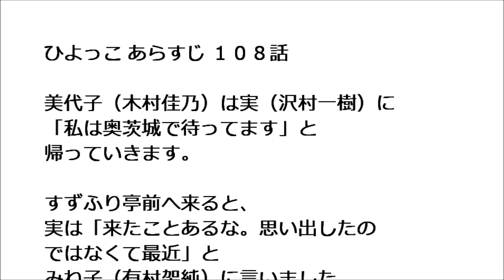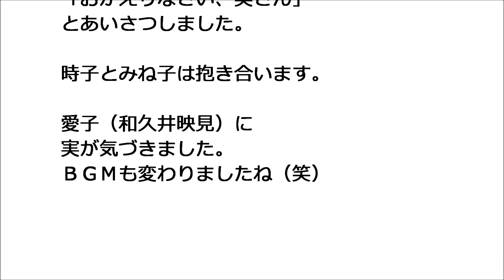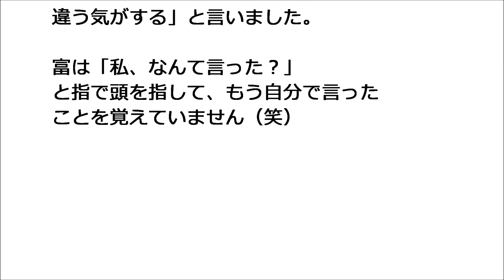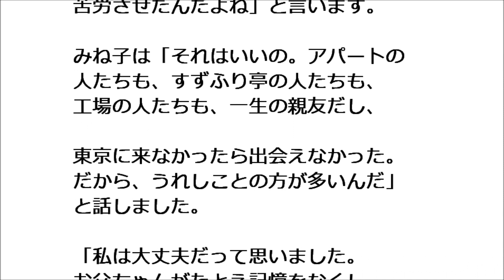ひよっこ あらすじ １０８話 実とみね子、すずふり亭、あかね荘へ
ひよっこ 第１０８回

「連続テレビ小説 ひよっこ Part1 (NHKドラマ・ガイド) 」
などを参考にさせて頂きました。

美代子（木村佳乃）は実（沢村一樹）に
「私は奥茨城で待ってます」と帰っていきます。

すずふり亭で、鈴子（宮本信子）省吾（佐々木蔵之介）が
迎えてくれます。

省吾が「また会えてうれしいです」と手を出すと
実は戸惑いました。
省吾は「大丈夫です。私が覚えています」と言ってくれて
実は安心したように握手しましたね。

管理人室に行きますが、富（白石加代子）はいません。
２階から祐二（浅香航大）がのぞいてましたが、
奥へ行きました。

２階の部屋の前まで来ると、時子（佐久間由衣）が来ます。

時子は実に自己紹介し「おかえりなさい、実さん」
とあいさつし、みね子と抱き合います。

愛子（和久井映見）に実が気づきました。
ＢＧＭも変わりましたね（笑）

愛子に手招きされ、部屋へ行くと
みんながいて、料理も並んでいました。

時子は「愛子さんがね、歓迎しようって」と説明します。

富が「助言とでも言うんでしょうか」
と実に話し出しました。

富は「年を取ってきますとね、忘れてしまうんです。
いろんなことを忘れていくんです。それは悲しいことでも
あるけど、それだけじゃないの。

それでもちゃんと生きていける。
毎日新しい出来事はあるから」と助言します。

みんなは「ん？」と疑問に思ったので
富が「どうかした？」と聞くと

早苗（シシド・カフカ）は「それだと忘れたままで良いって
ならないか？違う気がする」と言いました（笑）

部屋に戻った啓輔（岡山天音）祐二は漫画を描いていました。
沢村一樹さんの似顔絵、そっくりです！

愛子の部屋に、時子が泊まることになります。

時子が「見事な仕切りでした」とほめると
愛子は「舎監の血が騒いじゃったかな」とうれしそうです。

みね子は部屋で２組の布団を敷いていました。

実が「謝んないといけないね」と言います。

みね子は「それはいいの。パートの人たちも
すずふり亭の人たちも、工場の人たちも一生の親友だし、

東京に来なかったら出会えなかった。だから
うれしことの方が多いんだ」と話しました。

「私は大丈夫だって思いました。
お父ちゃんがたとえ記憶をなくし
何にも覚えてなくても

やっぱりお父ちゃんに変わりはなくて。
時間はかかるかもしれないけど、
きっと大丈夫」

次週予告で、奥茨城の様子が映ってましたね。